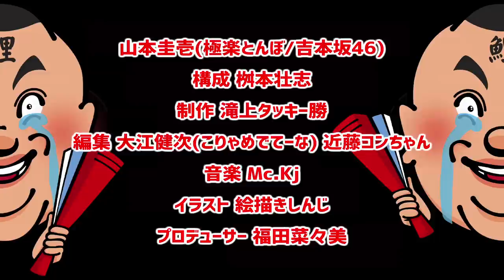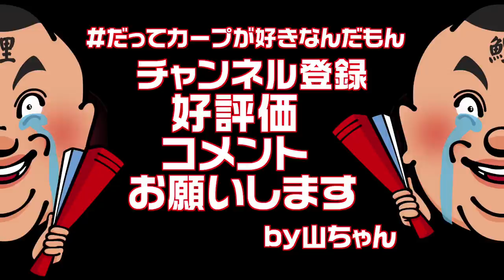inning74 ミスターエスパルス登場！！超レアトーク！！【澤登正朗さん】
まだまだ寒い日が続いていますね！
やまちゃんは元気ですよ～！！

さあ、今日は、やまちゃんの大親友のこの方が登場！
いつもとは違うカープトークをお楽しみくださいませ～～

ご意見はコメントor SNSまで